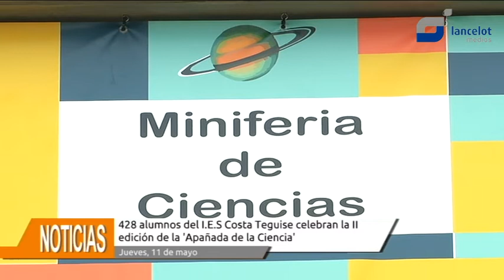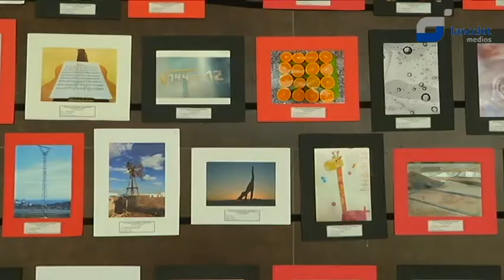428 alumnos del IES de Costa Teguise celebran la II 'Apañada de la Ciencia'